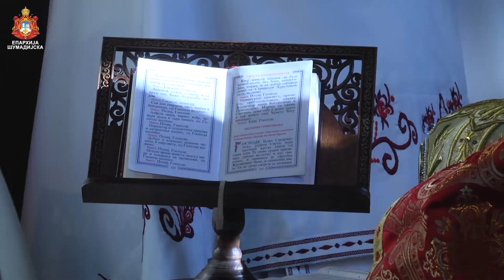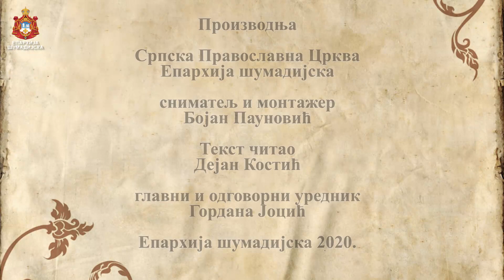СВЕТА АРХИЈЕРЕЈСКА ЛИТУРГИЈА И ПОЛУГОДИШЊИ ПОМЕН МОНАХИЊИ АНИ У МАНАСТИРУ ДИВОСТИН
У четвртак, 22. октобра 2020. године, када Света Црква прославља Светог апостола Јакова и Светог Стефана српског, Његово Преосвештенство Епископ шумадијски Господин Јован служио је Свету архијерејску Литургију у манастиру Благовести Пресвете Богородице Дивостин.
Епископу су саслуживали протојереј Срђан Тешић, протојереј Милан Петровић, протонамесник Петар Бранковић, јереј Александар Ђорђевић и јерођакон Василије, а литургијски су одговарали “Србски православни појци” из Београда.
Литургијско учешће је, уз верни народ, узело и монаштво манастира Драче, Вољавче, Саринца и Липара.
Преосвећени владика је подвукао значај трпљења и смирења, чему се можемо поучити из живота Светог Стефана, деспота српског, кога данас прослављамо, као и његовог оца, Ђурђа Бранковића, који, у тешко време турске власти, није прихватао помоћ која је заузврат захтевала одрицање од вере православне. Светом Стефану, ослепљеном од Турака, Бог је отворио духовни вид, те није пао у очајање, јер му је вера дала дуготрпљење и смирење. Подсећајући да и нас данас Господ позива да трепљењем својим спасавамо душе своје, Преосвећени владика је указао на моћ вере и силе Божије, јер ћемо сваку недаћу лакше пребродити ако је положимо пред Господа, Који нам неће дати више него што можемо да издржимо. Без смирења ниједна врлина није потпуна, а најбољи пример смирења и трпљења је Господ Исус Христос, који је из љубави дошао ради човека, а човек га је распео. Свети оци уче да је дом душе трпљење, а њена храна смирење. Трпљење је плод наде и вере у Бога. Кад човек није са Богом и у Богу, туга га снађе и губи смисао живота. Зато се не смемо предати малодушности, већ са вером у обећано нам Царство, треба да са искреним покајањем исповедамо грехе своје, а не да оправдавамо своје поступке. Преосвећени је изразио веру да је и монахиња Ана задобила Царство Небеско управо вером у Бога, трпљењем и смирењем, јер се Бог гордима противи, а смиренима даје благодат.
У склопу Литургије служен је полугодишњи парастос монахињи Ани.

Након Литургије приређена је трпеза љубави.